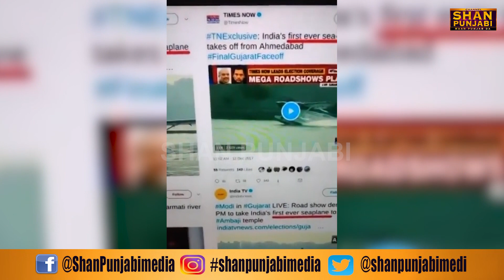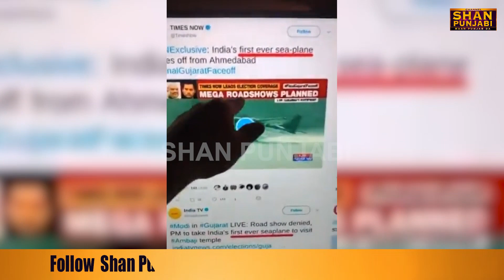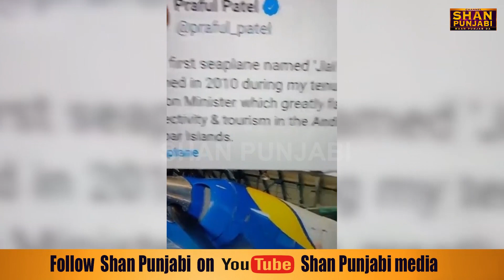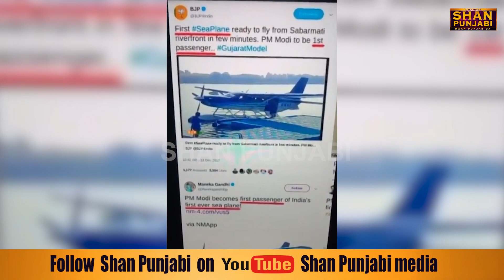This Punjabi Guy show all the real facts of Narinder Modi | Shan Punjabi